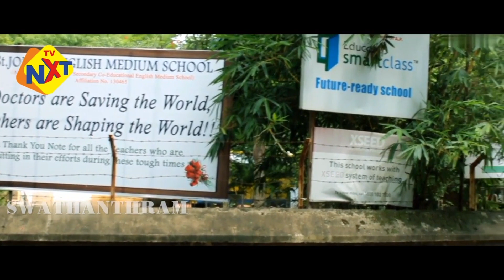Swathanthram - స్వాతంత్య్రం Telugu Latest Short Film | Sangeetha | Telugu Movie Studio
Watch to Swathanthram - స్వాతంత్య్రం Telugu Latest Short Film | Sangeetha |Telugu Latest Short Movies | Telugu Movie Studio

Short Film Name: Swatantrayam - స్వాతంత్య్రం.
Casting: Sangeetha, Paru, Kalidasu Sri Dhanush, Asif Shaik, Jagadesh, Veethakoti and among others.
DOP: Deepak Annapareddy Jai.
Story, screenplay, Direction & editing : Deepak Annapareddy.